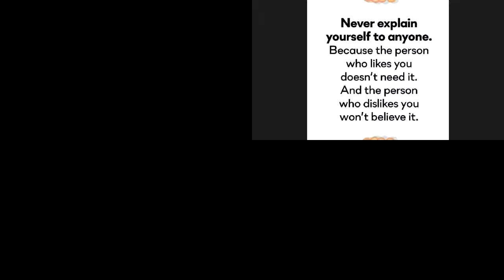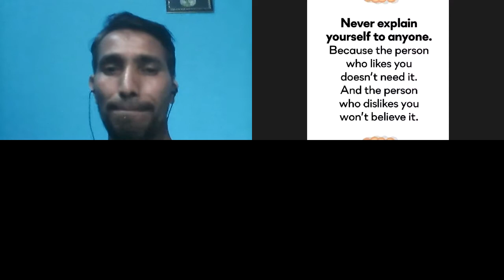What is EGM question answer session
An extraordinary general meeting (EGM) refers to any shareholder meeting called by a company other than its scheduled annual meeting. The extraordinary general meeting is utilized to deal with urgent matters that come up between annual shareholders' meetings